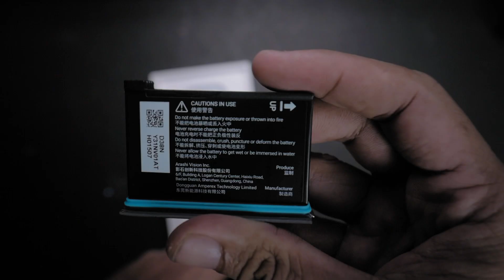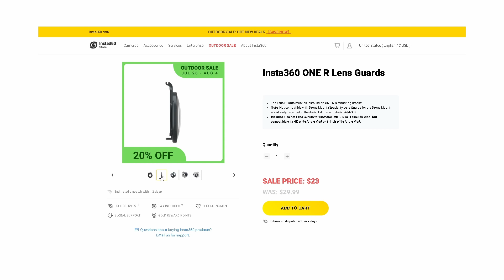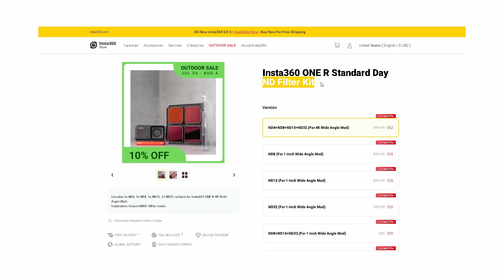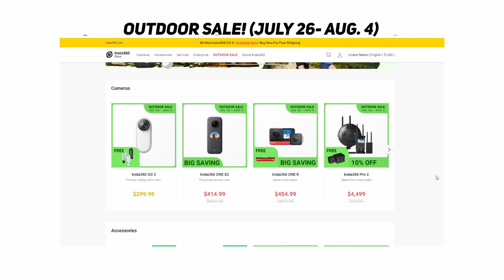INSTA360 ONE R VS ONE X2 PANG MOTOVLOG - BEST ACTION CAMERA FOR MOTORCYCLE?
Kung gusto nyong bumili ng ONE R o kaya ONE X2 mga bai, click nyo yung LAZADA link sa baba

or

Kung Insta360 ONE R at Insta360 ONE X2 ang dalawa sa mga pinagpipilian dahil gusto mong magmotovlog o vlog in general, panuorin mo ang video na to.

Gears:
Lumix G85 + Olympus 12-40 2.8
Gopro Hero 7 Black
Sabinetek SmartMike+
Boya BY-M1